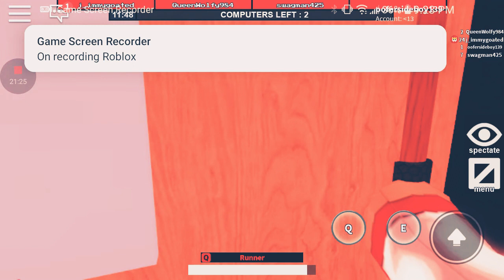December 21, 2019